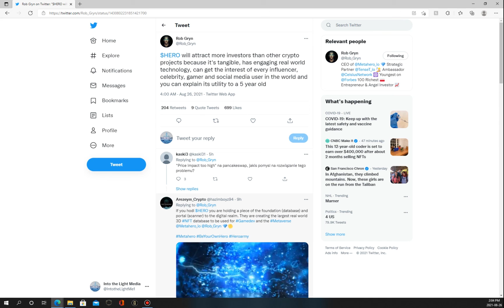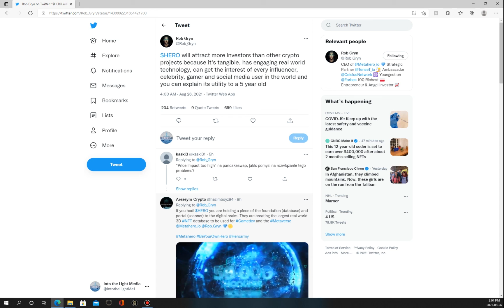Eplosive Growth Incoming for Those Willing to Wait!!!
Metahero is the future but is not the only token of the future. There are
many and we need to get behind the idea of crypto. Crypto is the only
way to take control back from the traditional banking systems.